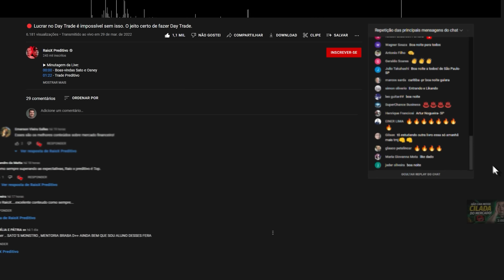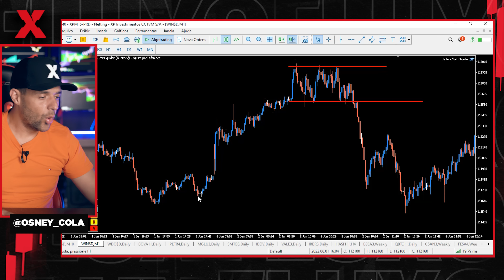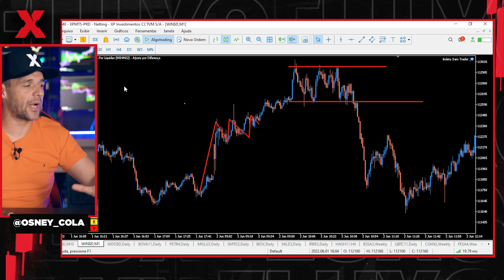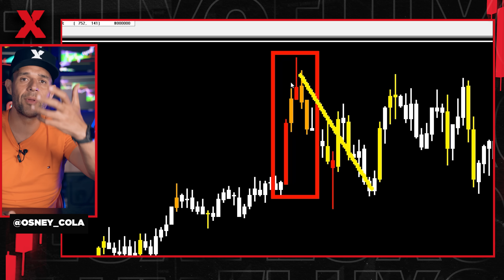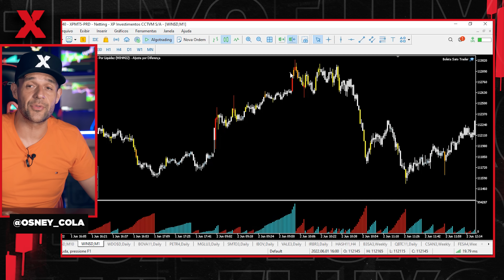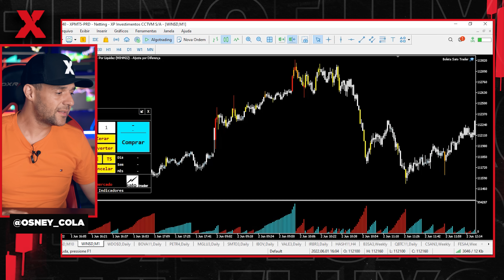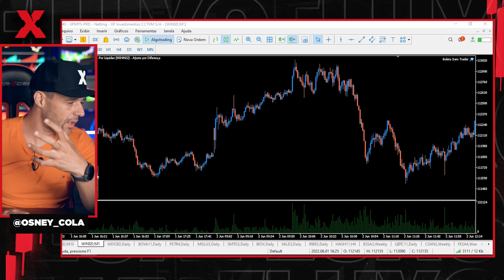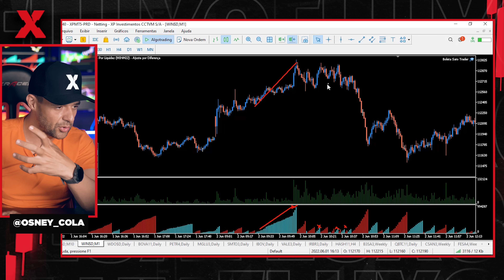Trade exemplar na queda do mercado. 800 pontos no Day Trade